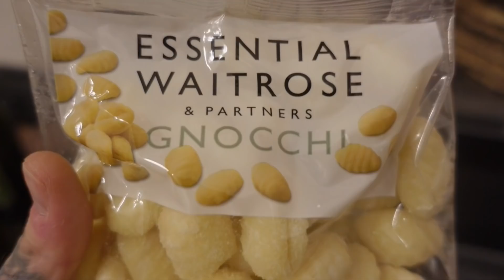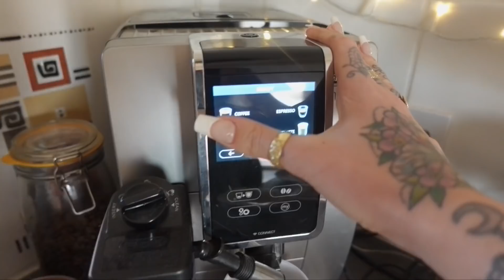VLOG WEEK 184 - CLEANING UP FOR NEW YEAR | JAMIE GENEVIEVE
Hey guys! Preparing for a quiet New Year and organising ourselves to enter 2021the right way and getting excited for a better year for us all! Love J, J, D & J x

Try googling 'leather trench coat' for similar.